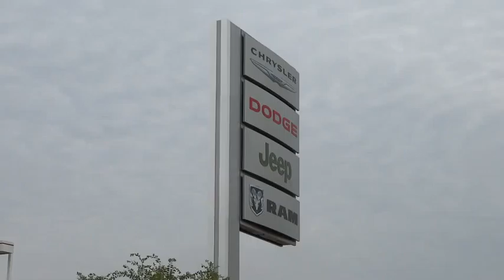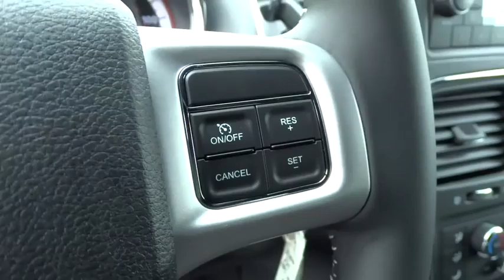2015 Dodge Grand Caravan Columbus, Hilliard, Dublin, London, Springfield, OH FR516005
2015 Dodge Grand Caravan

Performance CDJ
1130 Automall Dr.

Power Window Group (2nd Row Power Windows and Power Quarter Vented Windows), 3.6L V6 24V VVT, and 6-Speed Automatic. A real treat to drive. brbrSet down the mouse because this 2015 Dodge Grand Caravan is the van you've been searching for. This Grand Caravan is nicely equipped with features such as Power Window Group (2nd Row Power Windows and Power Quarter Vented Windows), 3.6L V6 24V VVT, and 6-Speed Automatic. Don't let the drumming of road noise wear you down. Bask in the quiet comfort of the cabin of this Dodge Grand Caravan SE. Life Time Car Wash Included!